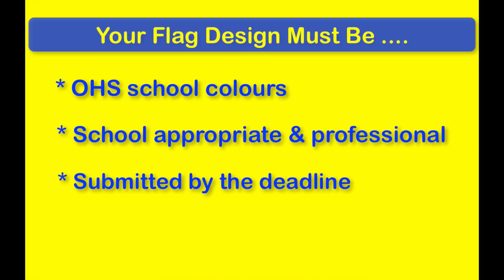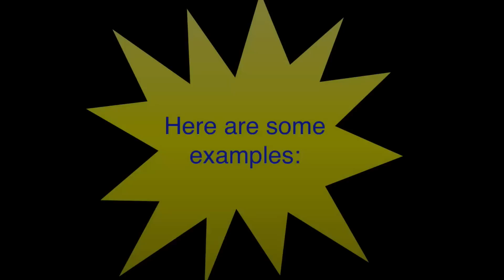OHS Bluezone for Nov. 10, 2015